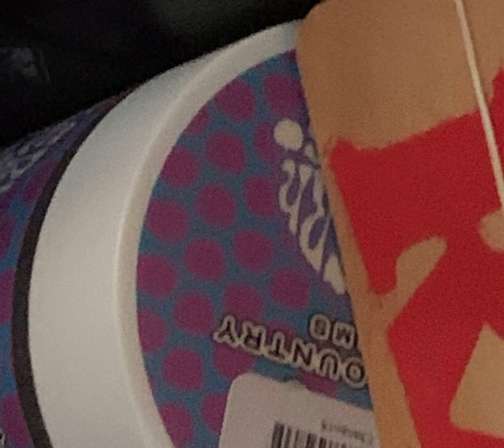lilaexy - fake (Prod. GeeKinz)